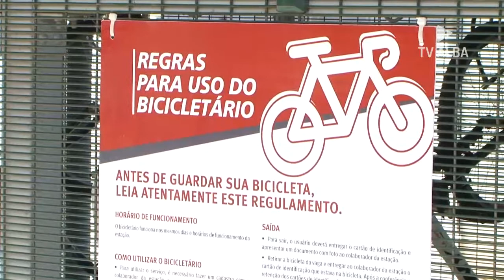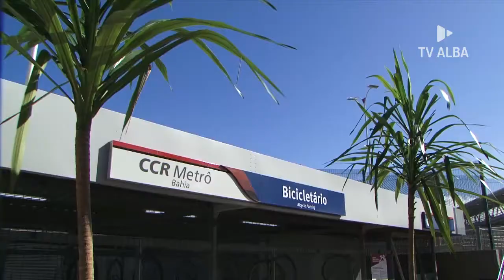Bicicletários gratuitos ampliam mobilidade e sustentabilidade do metrô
Você sabia que as estações do metrô de Salvador disponibilizam bicicletários? Pois é, a iniciativa visa facilitar a mobilidade na capital baiana e incentivar o uso das bikes, promovendo a integração entre os meios de transporte na capital baiana.

Reportagem: SECOM - BA